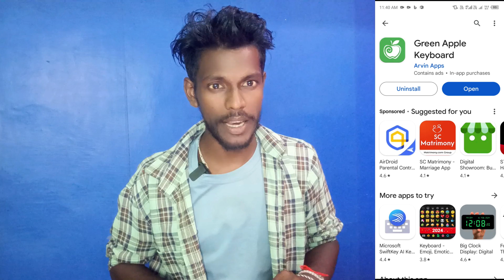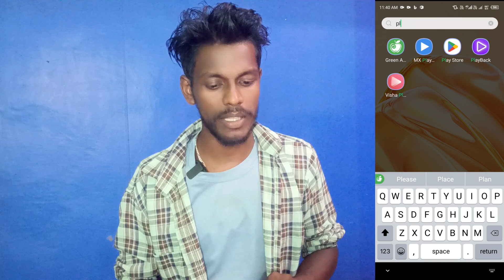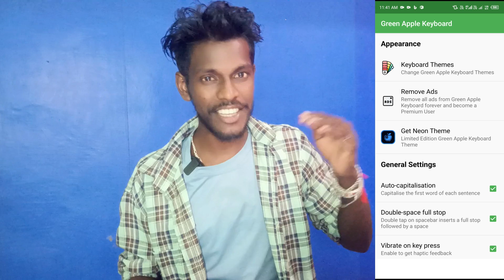one plus iphone keyboard charger | apple keyboard set on one plus device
One plus iPhone Keyboard
One plus ios Keyboard Set Kaise Kare
iOS Keyboard Set One plus
Apple Keyboard Set On One plus
One plus Phone Me Apple Keyboard Set Kaise Kare
Apple Keyboard Changer On One plus
One plus iOS Change Kaise Kare